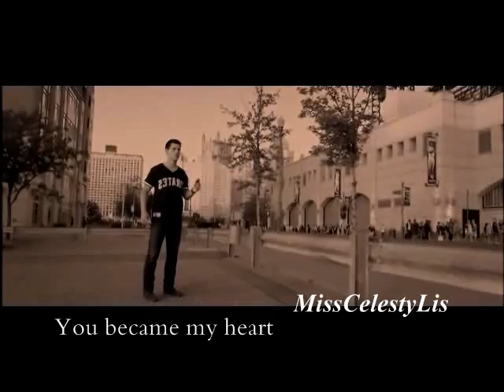✾ Eternal Winter ✾ ~Chapter 3~ {A Renesmee's Story}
Renesmee moves out to escape from the painful memory of Jacob's death, but she never can maked it possible. Until she meets Nahuel.

Voice covers & Story of this video

Minute 1:00

 Renesmee: " I absolutely have no interest going out with you."
 Nahuel: "no, no..you and I, are gonna be friends"

Minute 1:44

Renesmee:" what? what do you want from me?!"
Nahuel: " what do you mean what I want from you? I like you. I what to get to know you better"
Renesmee: "No!"
Nahuel: " why do you keep running away?"
Renesmee: " Because this, whatever is going on between us, it can't go any futher, I won't let it, we are not even in the same species."

Minute 2:05

Nahuel: " If you. let me take you on a proper date when you come back"
Renesmee: "Ok"

Minute 2:14

Nahuel:" Favorite song..."
Renesmee: "Play it for me"
Nahuel: " Ok, but you have to hear it."

Story

Renesmee move to another city, wanting to escape from the painful memory of Jacob, but she never can make it possible. Until she meets Nahuel, the guy who saved them in the confrontation of the Volturi when she was still a child.  They begin a friendship and he achieved that Nessie can smile again.

Still, there are moments in which the memory of Jacob returns and she feels that been with Nahuel is a betrayal to Jake and tries to get away from him. But at the end, she accept to date him.

Months go by and Renesmee went out to meet Nahuel in some place in the city. She arrives in her car and looks around and sees a familiar face. is Jacob ! She runs to meet and embrace him.

While hugging, Jacob remembers how he escape from the Volturi and this was possible by the wolf pack. He escapes and decides to pretend to be dead to protect his beloved, thinking that in this way Nessie would be safe from the Volturi .All this time Jacob was following her, watching over her, but that day, he was careless when he realize he was losing her, but thanks to that Renesmee found him.

When they are embracing, Jake realize that someone is watching them. is Nahuel with a rose in his hand, which he dropped it realizing that her beloved is alive.

song: Carry one
by: Ali { OST, Kdrama : "Faith" }